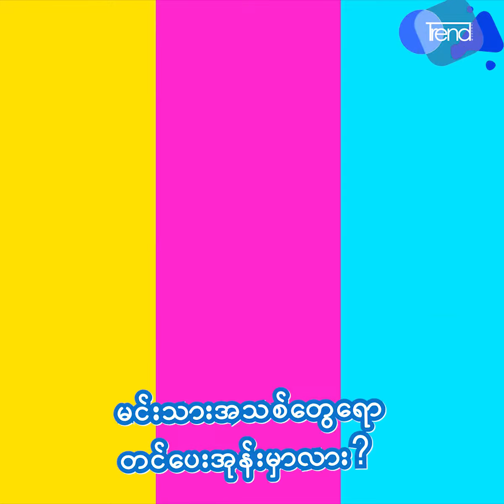ဘိုစန္း(Bo Bo Entertainment) အဆိုေတာ္ေတြနဲ႔ပက္သက္ၿပီးရင္ထဲကခံစားခ်က္မ်ား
အဆိုေတာ္ေတြနာမည္ႀကီးလာရင္ဖုန္းမကိုင္ေတာ့ဘူး၊ ကိုယ္ကလုပ္လည္းလုပ္ေပးရေသးတယ္
ေက်းဇူးတင္ခံရတဲ့အထဲမွာကိုယ့္နာမည္မပါဘူး၊ အသိအမွတ္ေတာ့ျပဳေပးေစခ်င္တာဆိုတဲ့ ဘိုစန္း (Bo Bo Entertainment)